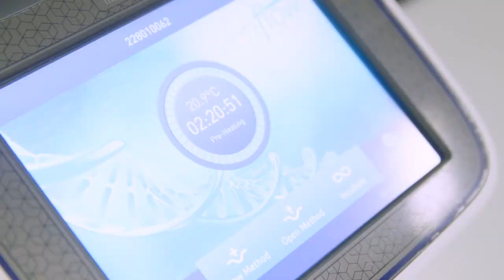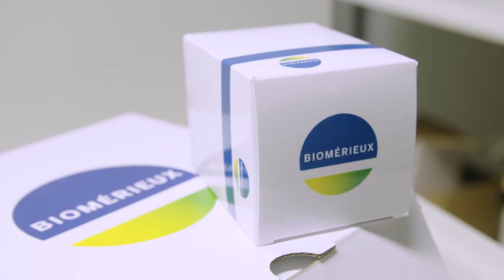Qualitycontrol for Beer using PCR technology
http:\\ In this video we explain a simple method to detect beer spoilage bacteria in beer using PCR technology. No expertise of molecular biology required, it's an easy and reliable method.